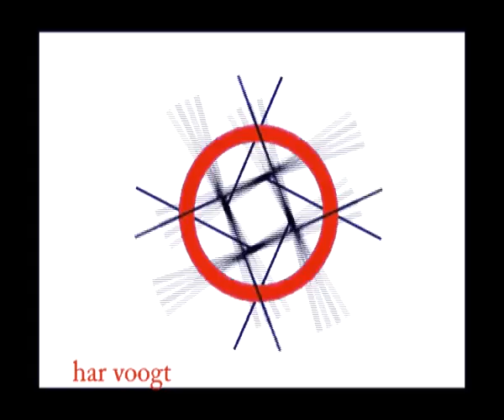3340 024bx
Kinetic Art